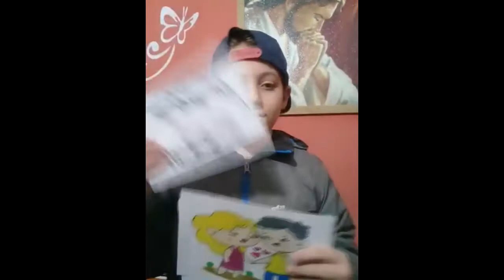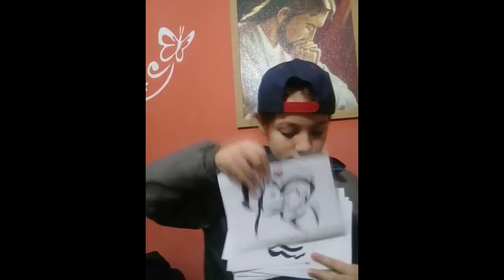A HISTÓRIA DOS MEUS PAIS GUS SP 2ºPARTE